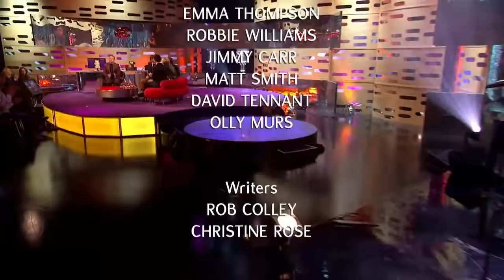Graham Norton - Robbie Williams & Olly Murs singing 'I Wan'na Be Like You'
One of my favorite song from the jungle book anime movie, plaing by Robbie Williams